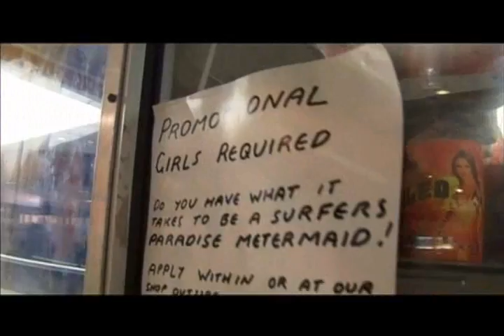Inga Netherknockers Begins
Davin Powers creates his alter ego, Inga Netherknockers to get women.